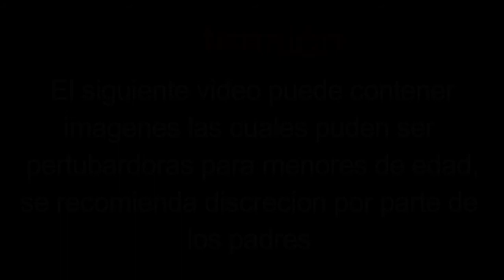El Rey del Pantano - Animación ms paint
Hace 90 millones de años, África del norte fue una tierra anegada, llena de pantano y ríos, donde los depredadores abundaban. Desde feroces dinosaurios sobre tierra, hasta peligrosos cocodrilos en sus turbias aguas, fue un buen lugar para los carnívoros.

Sim embargo ¿quien dominaba a quien en este hábitat? podría ser el feroz carcharodontosaurus, acaso sera alguna clase de cocodrilos o se tratara del gigante spinosaurus, acompáñenme a descubrir a "El rey del pantano".

Espero disfruten este primer capitulo piloto, este fue uno de los trabajos mas largos que hice y si todo sale bien haré de esto una serie completa. Recuerden darle like, compartirlo y por supuesto SUSBSCRIBIRSE.

La música del vídeo pertenece a Kilian alos. Muchas gracias por dejarme usarlas. Este es el link de su canal para que lo visiten y escuchen su música, son muy buenas

También cuenta con la música de Maestro Tlakaelel - Jesse Gallagher y
N0.8 Requiem Esther Abrhami